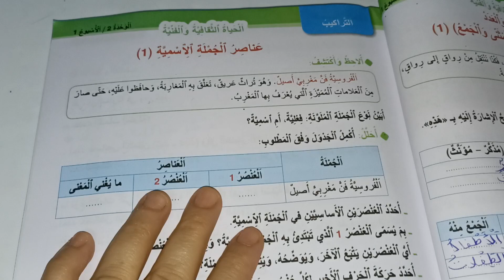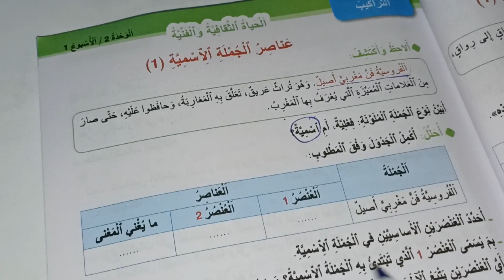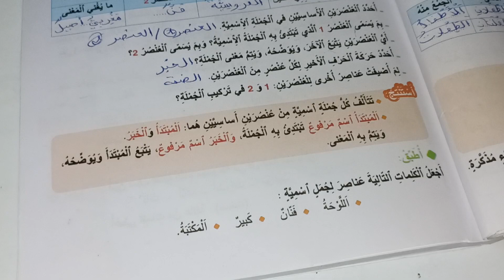عناصر الجملة الاسمية واحة الكلمات العربية المستوى الرابع صفحة:45